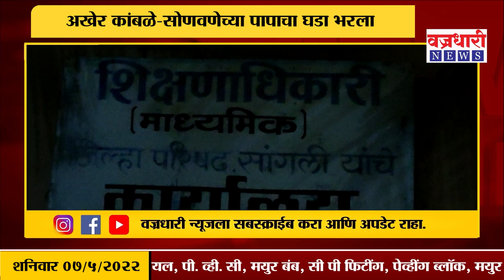अखेर कांबळे-सोणवणेच्या पापाचा घडा भरला ।। वज्रधारी न्यूज ।।